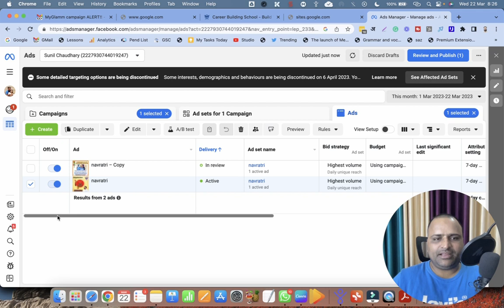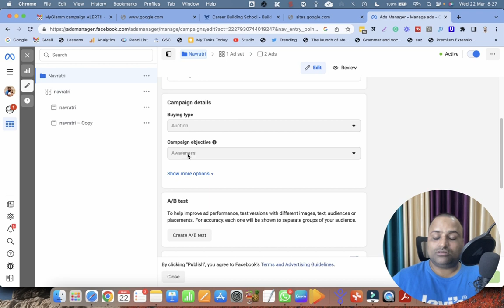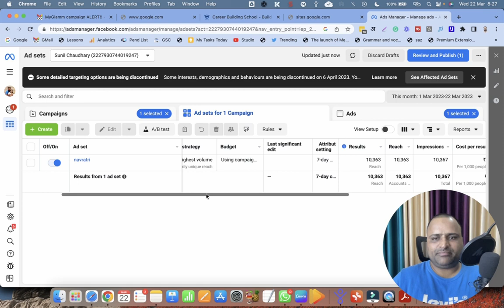Facebook Awareness Ad 6 Rs me 1000 Logon Tak Pahuncha Ad | Meta Ads Performance Marketing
Facebook Ad Budget,
Facebook Ad ka Kharcha,
Facebook Awareness Ad Live Report,
What is the reach of a Facebook Ad Campaign,

Join me.